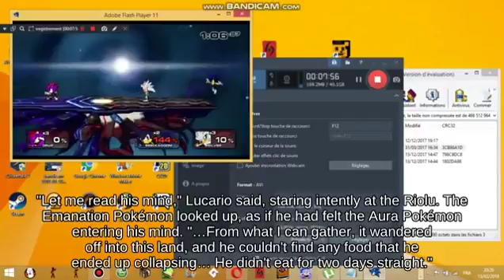Tether Recovery Duck Hunt using Blast Box fighting on Reset Bomb Forest